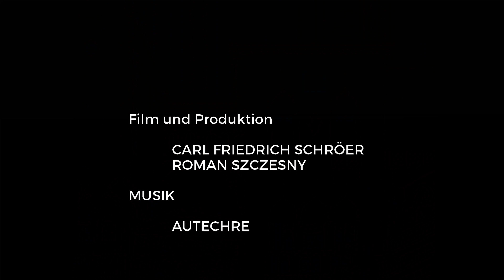ANDREA ROBBINS & MAX BECHER - Das Wie am Was | film edition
KUNST MACHT SICHTBAR. KUNST LEHRT SEHEN.
„Das Wie am Was“ - das Kunstkonzept der Droege Group - ist wichtiger Bestandteil unserer Unternehmensphilosophie und interpretiert das Unternehmensmotto „Umsetzung - nach allen Regeln der Kunst“. Diese stiftet zum Sehen an, schärft Wahrnehmung und liefert uns vielfältige Anregungen, die wir in unserem unternehmerischen Alltag einsetzen. Ein Baustein unseres Kunstkonzepts ist die „Das Wie am Was | film edition“, in der Künstler Einblicke in das eigene Werk geben und Umsetzungsregeln mit ihrer Kunst interpretieren.

Andrea Robbins und Max Becher sind ein international anerkanntes Künstlerpaar. In ihren sozialkritischen, dokumentarisch anmutenden Fotografien, thematisieren sie die weltweiten Auswirkungen von Kolonialismus, Einwanderung, Massentourismus und Holocaust. Sie hinterfragen Stereotype und gewohnte Bilder und regen uns so auf ungewöhnliche Weise zum genaueren Hinschauen und zum Nachdenken an. So entstanden zahlreiche Serien mit Gebäuden und Siedlungen, die in ethnologisch und geografisch fremde Orte verpflanzt wurden, der Cowboy-Kultur der schwarzen Minderheit in den USA, ultraorthodoxen jüdischen Siedlungen in Brooklyn, deutschen Indianern oder Exile Brands – kubanischen Zigarren, die außerhalb Kubas in den USA produziert werden. Ihre Kunst öffnet uns auf nicht plakative, subtile Art und Weise die Augen und lehrt uns zu sehen

ART CREATES VISIBILITY. ART TEACHES HOW TO SEE.
The “Das Wie am Was – Art Concept” (The How of the What) is an integral part of the business philosophy of Droege Group. The maxim of the company group has been enhanced by the post “The Art of Implementation”. It is a creative inspiration and tool at the same time. Art encourages seeing, sharpens the perceptual capacity and provides us with a variety of suggestions which we use in our day to day business. In the series "Das Wie am Was | film edition", artists give an insight into their work and interpret our specific art rules.

Andrea Robbins and Max Becher are internationally renowned artists. In their socio-critical works in their matter-of-fact and documentary language, they deal with the worldwide effects of colonialism, immigration, mass tourism and the Holocaust. They scrutinize stereotypes and familiar images and in an unusual way stimulate us to take a closer look and reflect. This resulted in numerous series dealing with buildings and settlements that were transplanted into ethnologically and geographically foreign places, the cowboy culture of the black minority in the USA, ultra-orthodox Jewish settlements in Brooklyn, German Indians or Exile Brands - Cuban cigars produced outside of Cuba in the USA. Their artworks open our eyes and teach us to see in a striking and subtle manner.

EL ARTE LAS HACE VISIBILES. EL ARTE ENSEÑA A VER.
„El Cómo del Qué“- el concepto de arte del Droege Group- es parte integral de nuestra filosofía e interpreta el credo de la empresa “implementación empresarial a través de todas las Reglas del Arte” Vivir en medio de arte incita a mirar. Afila la percepción y nos da diversos estímulos e impulsos que podemos usar en nuestro día a día empresarial. Un elemento de nuestro concepto de arte “Das Wie am Was”, la edición de películas „El Cómo del Qué“ en la cual los artistas nos permiten una mirada a su propia obra e interpretan las reglas de implementación con su arte.

 Andrea Robbins y Max Becher son una pareja muy conocida en el plano del arte internacional. En sus fotografías de caracter social-crítico y en sus documentales ellos interpretan el tema del colonialismmo de la inmigración, del turismo en masa y el Holocausto. Ellos cuestionan los estereotipos de las imágenes cotidianas y nos estimulan, de una manera inconvencional, a ver de más cerca y a reflexionar.  Así se crearon diversas series con inmuebles y urbanizaciones que fueron transplantados a lugares etnológica y geográficamente extraños. Por ejemplo la cultura del cowboy de la minoría negra americana, otro ejemplo son las urbanizaciones ultra ortodoxas judías en Brooklin, los indígenas alemanes, o las marcas de exilio- cigarros cubanos que fueron producidos fuera de Cuba, en EEUU. Su arte nos abre los ojos de una manera llamativa y a la vez sutil y nos enseña a mirar de más cerca.